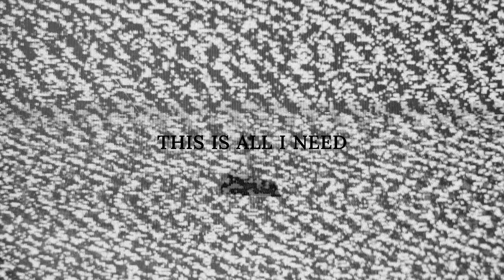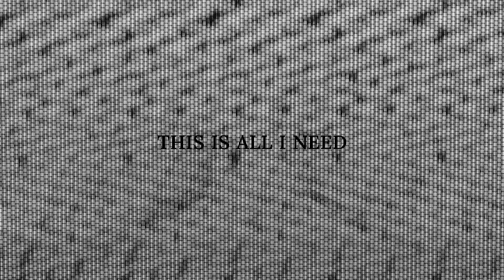DubVision, Otto Knows & Alex Aris - Electricity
DubVision teamed up with Otto Knows and Alex Aris for their new track Electricity!